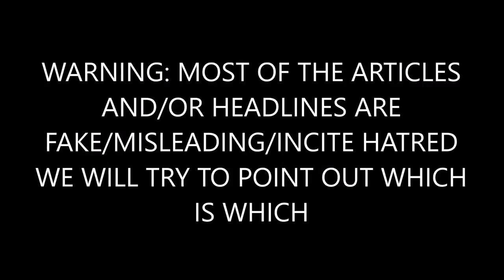Don Lemon Makes SCARY ACCUSATION Towards Trump ‘He's Clearly Trying to Ignite a Civil War